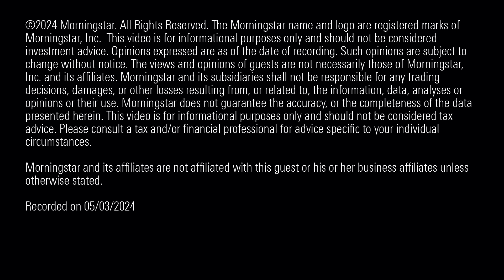The Promise and Perils of Artificial Intelligence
AI futurist Zack Kass acknowledges that there will be rough patches ahead.

00:00 Introduction
00:27 What Does It Mean to Be an AI Optimist?
01:26 What Factors Could Derail the Future of Artificial Intelligence?
03:39 Can We Combat Identity Displacement and Idiocracy?
07:10 Why People Should Trust That AI Technology Will Be Used to Serve Humanity
09:01 How Zack Kass Uses AI to Live a More Human Experience